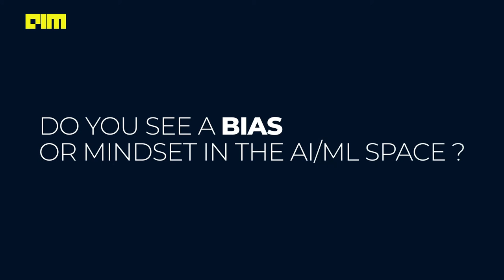Sonu Sharma Software Engineer at Walmart Labs [MLDS2020]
Sonu is currently working as a Software Engineer in Search Team of Walmart Labs International in Bangalore. His core interests include Natural Language Processing and Computer Vision. Over the last 2.5 years, Walmart International Search has undergone a major transformation and Sonu has been part of the core team which has made this possible. He is primarily involved in building analytics engines and services for the search platform using Deep Learning Models, in the context of Query Understanding, Relevance and Personalisation of Search. He is currently working on Visual Search. He is NIT Allahabad 2017 graduate in Computer Science & Engineering.